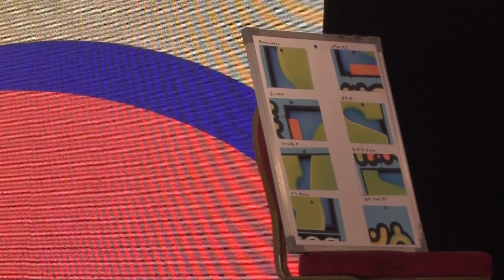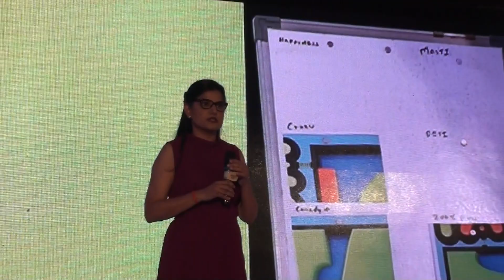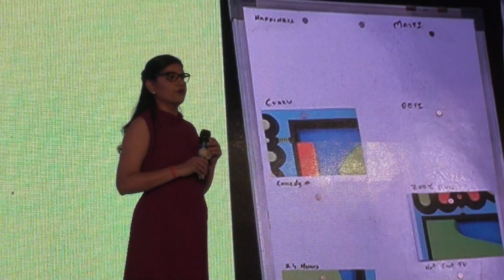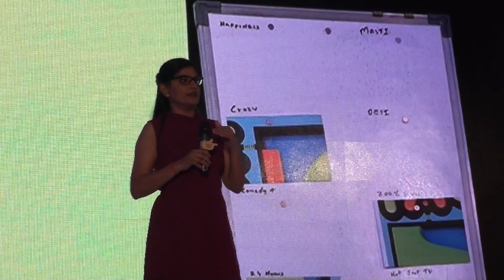Sony YAY - New Kid's channel by Sony Pictures Network India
Launches with 4 homegrown original animated shows to woe Indian kids